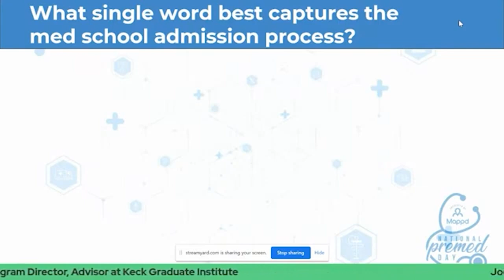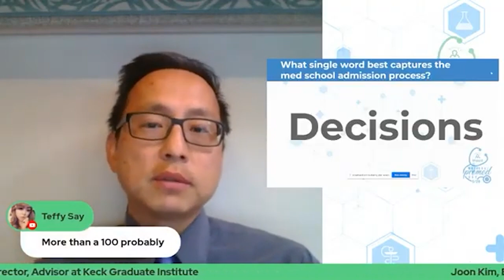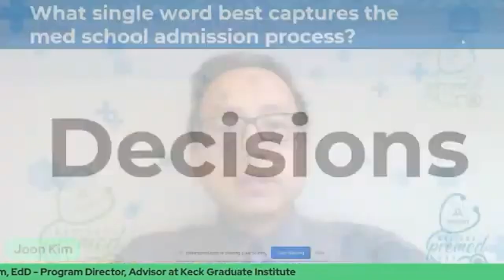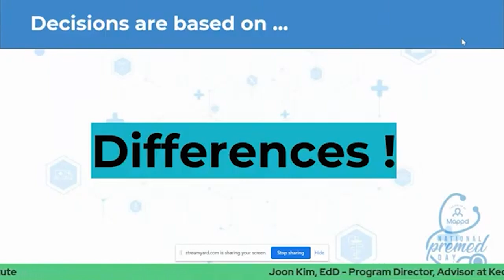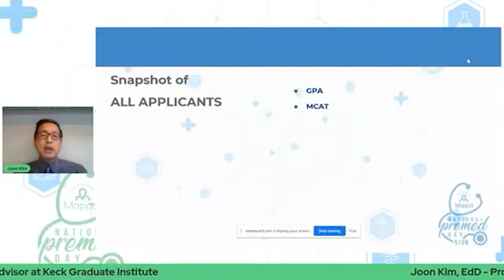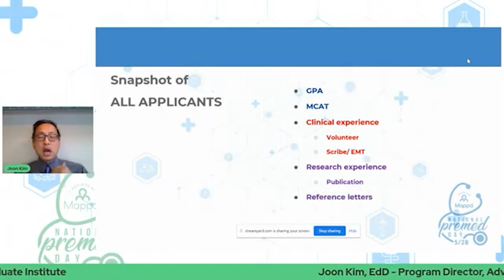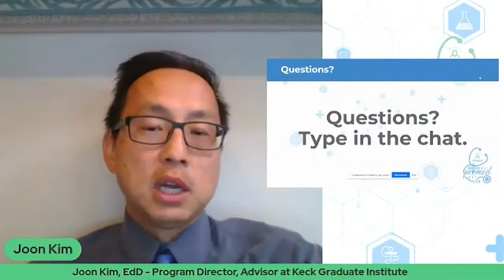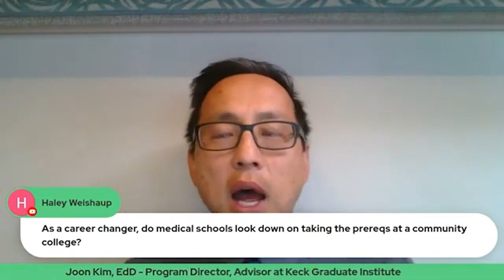How to Get Into Medical School as a Nontrad | NPD2021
People start med school in their 30s, 40s, 50s, and even 60s! The road may not be smooth or short, but you’ve acquired wisdom and maturity. Let’s talk about how to get started, how to find resources, and how to stay motivated.

Joon Kim, EdD
Program Director, Advisor | Keck Graduate Institute

Mappd is a technology platform that helps you navigate the premed process, co-founded by premed experts Rachel Grubbs and Dr. Ryan Gray.
Too many students apply to med school without being ready, leading to disappointment and wasted money. With Mappd, we guide you in the years leading up to applying, so that you can navigate the premed path with confidence. Join Mappd as soon as you know you're premed. Track all your progress in one place and get feedback from our expert advising team throughout your premed process.
Sign up for a 14-day trial today!  It's free, with no credit card required and no obligation

MAPPD - 1-on-1 ADVISING
For personal, private 1-on-1 coaching throughout your premed path, check out Mappd 1-on-1 services